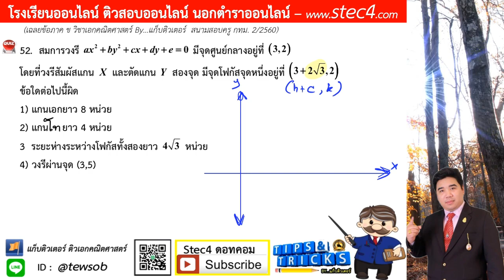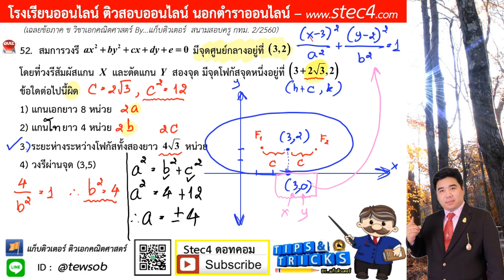ข้อ 52 - (ตอนจบ) ภาค ข วิชาเอกคณิตศาสตร์ สนามสอบครู กทม. 2/2560 By...แก็บติวเตอร์